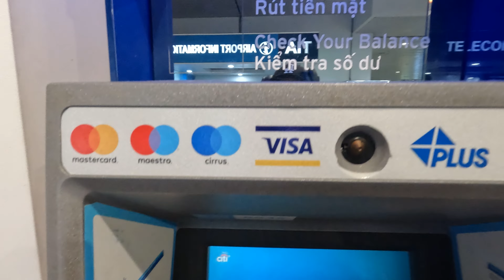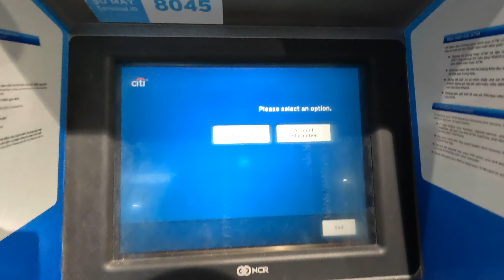First Day Arriving in Ho Chi Minh City : 5 Tips and Tricks when arriving at the Airport Vlog 2023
Tips and Tricks for Arriving at Ho Chi Minh Airport

In this video, I share my tips and tricks for arriving at Ho Chi Minh Airport (SGN) in Vietnam. I cover everything from how to clear customs and immigration to how to get into the city center. I also share some tips on how to experience the local culture, including how to cross the street, try some delicious food, and get a massage.

Here are some of the specific tips I share in the video:

Arrive at the airport at least 2 hours before your flight to give yourself plenty of time to clear customs and immigration.
Be aware of pickpockets and other petty theft, especially in crowded areas like the airport.
Use the Grab app to book a taxi or ride-share from the airport to the city center.
Try some of the delicious street food in Ho Chi Minh City. Be sure to bargain for the best price!
Get a massage at one of the many affordable spas in the city.
Check out the vibrant nightlife in Ho Chi Minh City. There are bars and clubs to suit everyone's taste.
I hope this video helps you plan your trip to Ho Chi Minh City!

Mike: @mikeyhuwah
Jules: @gin.and.julez